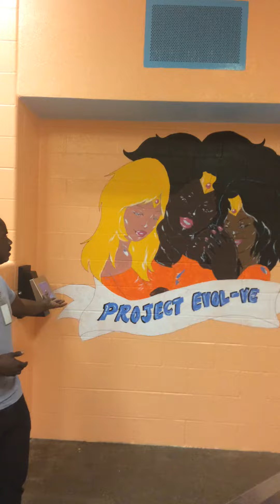Historical Event for Solel International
In an effort with the Harris County Sheriffs Office and LaunchPoint CDC, Solel International has been chosen to create an artistic experience that will motivate healing, self-reflection, and a smooth transition for the reentry of ex-offenders into the community at large. to support us!